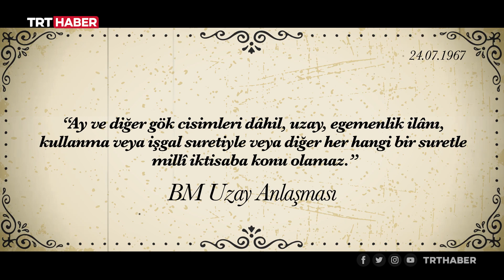Yıldızlararası yolculuğun ilk adımı için yarış yeniden başladı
Yıldızlararası yolculuğun ilk durağı olan Ay için yarış yeniden başladı. Birçok ülkenin uzay ajansları ve özel uzay şirketleri, Ay'a yeniden dönmek ve uyduyu Mars görevi için bir durak noktası haline getirmek istiyor. Ancak tek sebep bu değil. Ay yarışının nedenlerini ve çalışmalardaki son durumu anlattık.